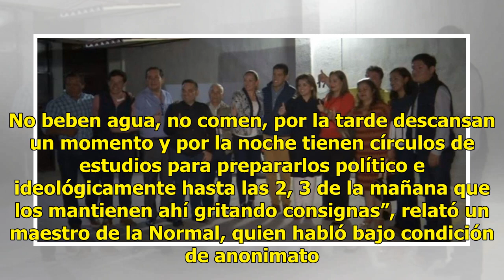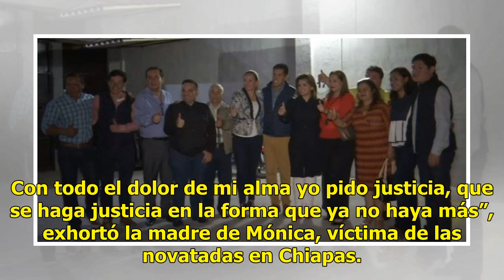Novatada en Chiapas cobró la vida de una estudiante en 2017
No era cualquier niña, ella era una excelente estudiante, ella nos llenaba de orgullo a todos nosotros, ella con su sonrisa, con su alegría de salir adelante, tenía muchos sueños y su mejor sueño era ser maestra”, dijo Araceli Pérez, madre de Mónica Anahí Ramírez Pérez, de 17 años de edad, originari...